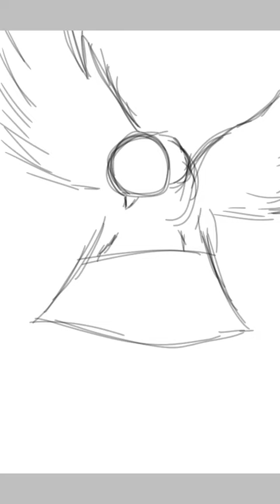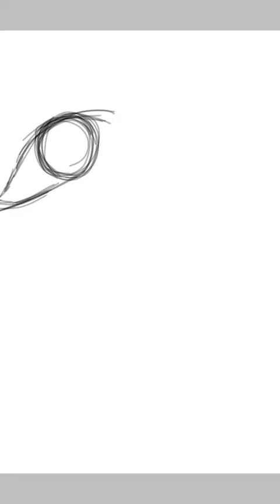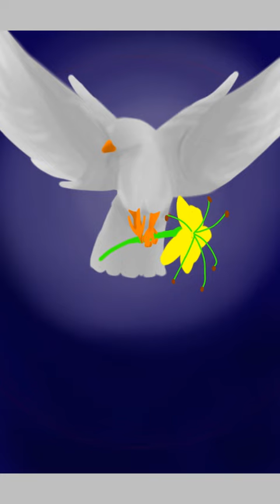Drawing for Cover Story #1 | Aaganitree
First of all, this story is in Indonesian. I made this for a 100 Days Challenge.

Aaganitree's Blurb:

Saat dirinya tersingkir dan dipaksa bertarung di tempat terjauh dari Pusat, Cheff Hardan menemukan kebenaran yang tersembunyi di dalam negara dengan lima provinsi, Aaganitree, dari seorang anak bernama Fortis.

Dengan Manifestasi Kebencian yang semakin ganas, Cheff Hardan berusaha menyelamatkan diri dan membawa Fortis ke Pusat. Di mana, rahasia Aaganitree akan terungkap, kebenaran akan ketidakbebasan manusia di atas muka bumi.

My Wattpad Profile: @Effendy_Culster

Tool:
- My goddamn finger,
- ibisPaint